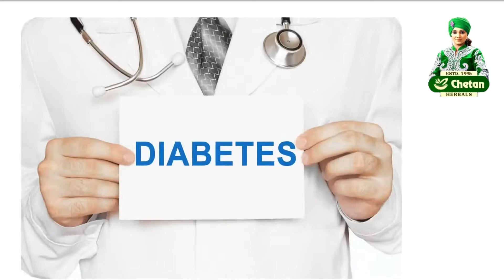अमरूद के स्वास्थ्य लाभ |Health Benefits Of Guava | Chetan Herbals | Gharelu Nushke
नमस्कार दोस्तों।
आज हम बात करेंगे अमरूद के स्वास्थ्य लाभ के बारे मे।

1. अमरूद आपकी प्रतिरोधक क्षमता को बढ़ाने में मदद करता है।

2. कैंसर के विकास के जोखिम को कम कर सकता है।

3. रक्त शर्करा के स्तर को प्रबंधित करने में मदद करता है।

4. अमरूद आपके दिल को स्वस्थ रखने में मदद करता है।

5. कब्ज के दौरान मदद करता है।

6. बेहतर दृष्टि में मदद करता है।

7. अमरूद एक तनाव रोधी एजेंट है।

8. गर्भावस्था के दौरान अमरूद महिलाओं की मदद करता है।

9. दांत दर्द के लिए सबसे अच्छे समाधानों में से एक है।

10. वजन घटाने में सहायक।

11. सर्दी और खांसी में मदद करता है।

लगातार ऐसे ही घरेलु नुश्खे से अपडेट रहने के लिए हमारी चैनल को सब्सक्राइब करे, लाइक करें,  शेयर करें, मन पसंद जानकारी के लिए कमेंट करें  और निचे दिए गए बेल आइकन का बटन जरूर दवाएं .
धन्यवाद !

Feel free to post your questions, queries, doubts, comments, compliments and reactions below every video, we will be happy to help you.

CHETAN HERBALS PVT. LTD.
BF-16, Near Sibbal Cinema
Badarpur, New Delhi -110044